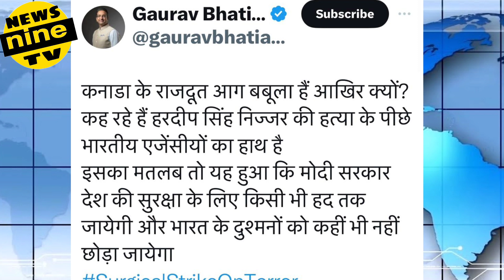Canada भारत में गहरा तनाव। Modi सरकार कूटनीति में फेल।india expel Canadian diplomat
भारत में कनाडा के डिप्लोमा को बाहर निकाला है जस्टिन रोड होने नेचर की हत्या का इल्जाम भारत पर लगाकर भारत और कनाडा की संबंधों पर गहरा तनाव पैदा कर दिया है कनाडा के प्रधानमंत्री जस्टिन ट्रूडो ने खालिस्तानी आतंकवादी निज्जर की हत्या का आरोप भारत पर लगाया है वही डिस्टिंक्ट रोड में भारत के डिप्लोमेट को बाहर कर दिया है जिसके जवाब में भारत में भी कनाडा के राजदूत को इंडिया से जाने के लिए बोल दिया है दोनों को देश के बीच में गहरा तनाव है लेकिन मोदी सरकार कूटनीति के मुहास पर फेल है

news by newsninetv

news by newsninetv